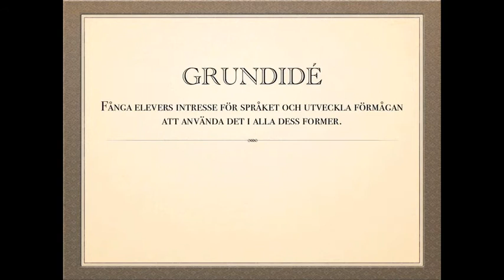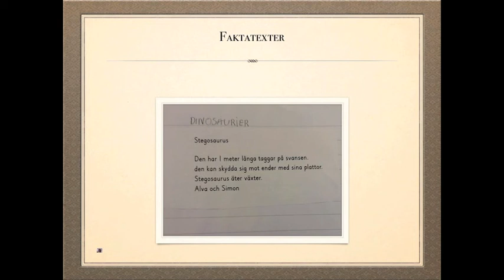Utveckling av språket F-1 Apelskolan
Erfarenheter från Ipads till Macbook på Apelskolan.

Träffa pedagogerna på SETT2013 i monter F:29